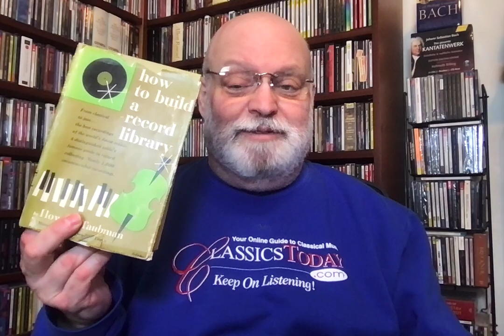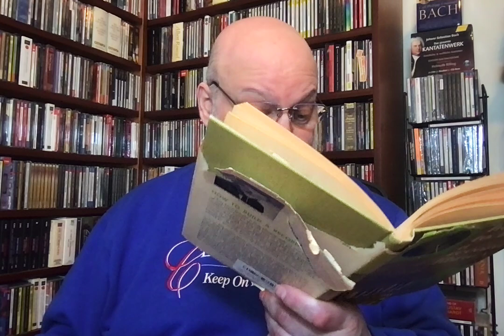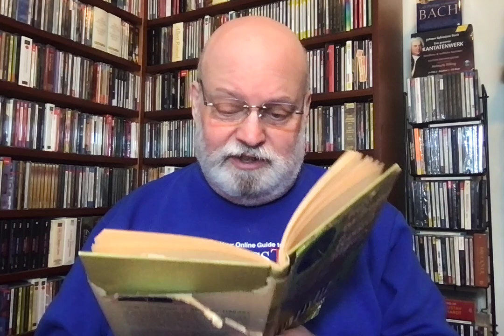Building A Record Library in 1953--Keyboard Music: The "B" List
Here's the "B" List consisting of relatively less "essential" keyboard music from Howard Taubman's 1953 guide to building a record library. As you will see, there's a pattern emerging, one that I find pretty annoying. See if you agree.